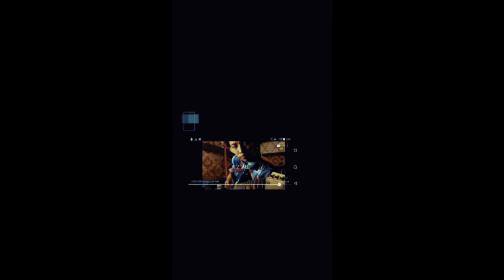The Fotosintesis - Tembang Kembang